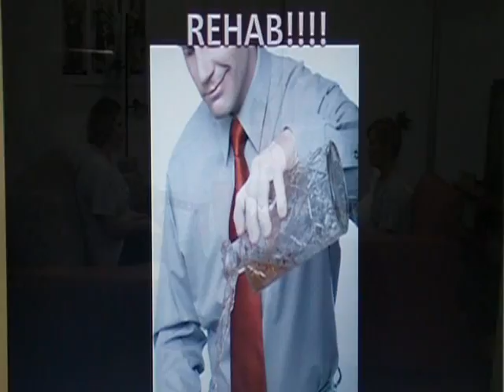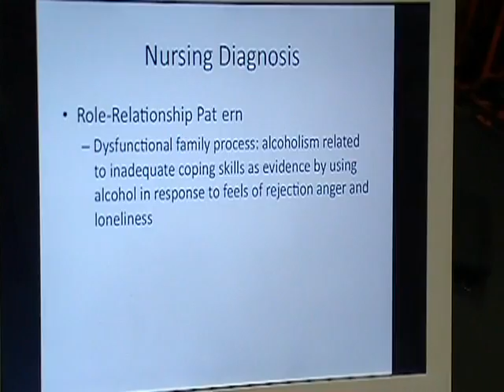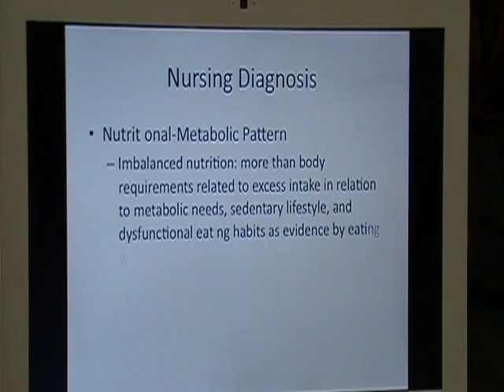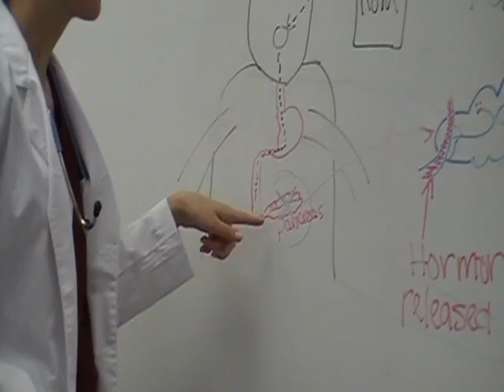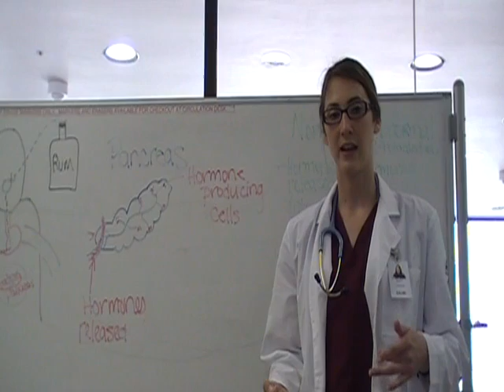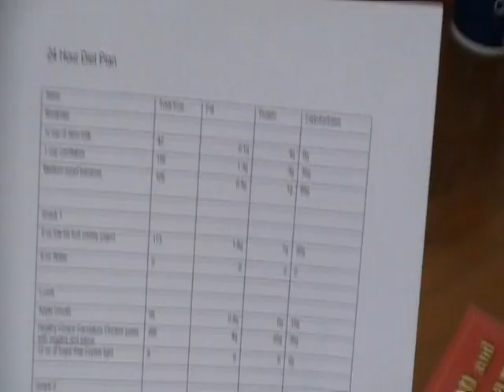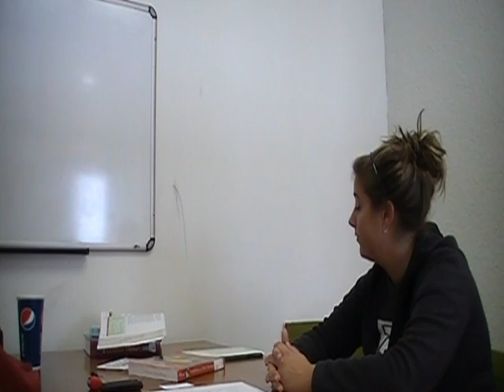Belinda Buckles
Belinda Buckles got pancreatitis! OH NOOO :(